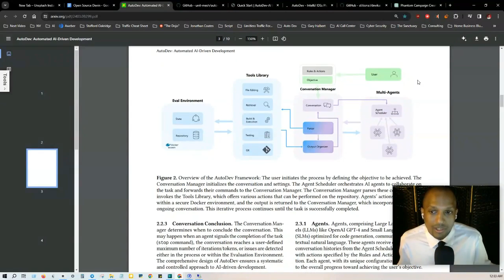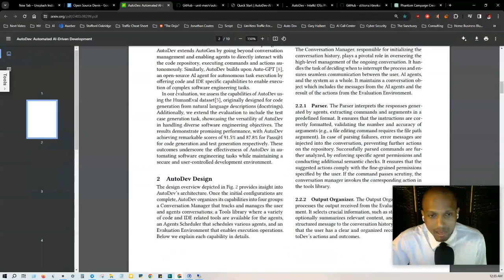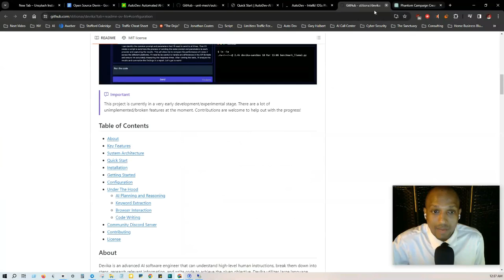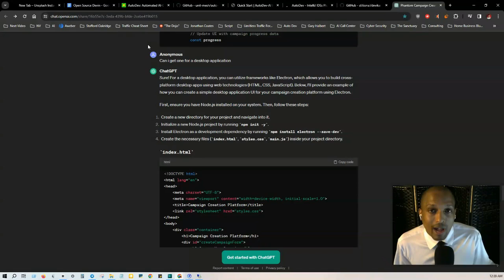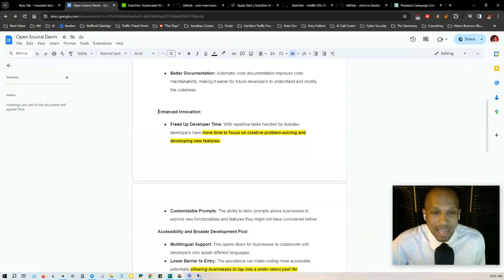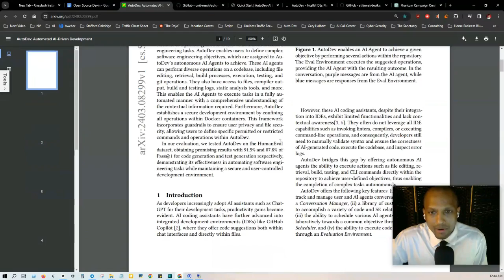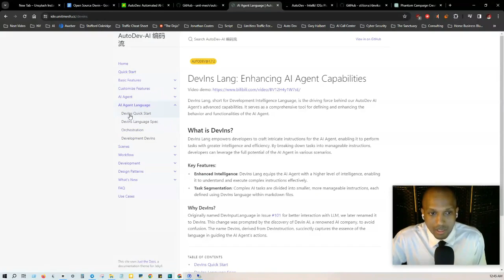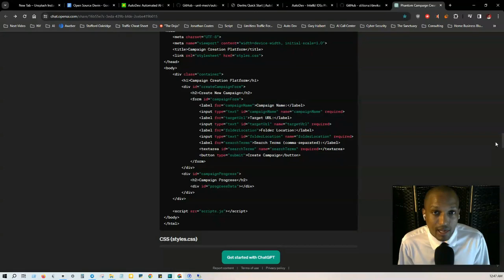How to use Open Source A.I Software Engineers: Auto Dev & Devika for an Endless Supply of Customers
Provided to YouTube courtesy of 🉐 "The Dojo"

Download my free AI Checklist for Businesses & Content Creators: Boost Efficiency & Creativity!

=== Tools & Resources Mentioned in the Video ===

How to use Open Source A.I. Software Engineers,Auto Dev & Devicka for an Endless Supply of Customers